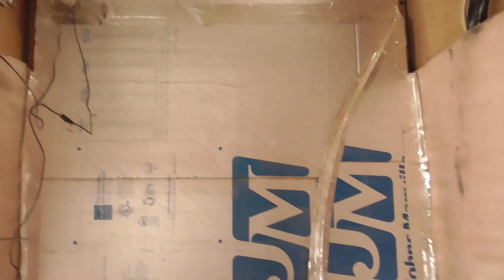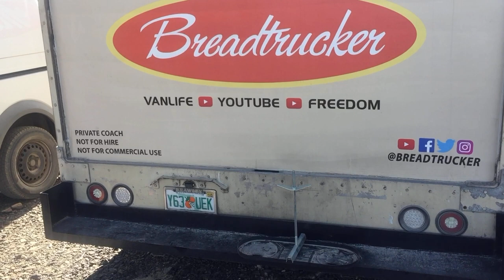Be Afraid. Be Very Afraid.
Its time to clean out my video files.  This will be a random collection of clips.  If you have a Norcold refrigerator in your RV, you need to watch the clip referenced in the thumbnail. Scary stuff!  Be afraid.  Be very afraid. Retired life in Ajijic, Mexico on Lake Chapala. RV Life.  Projects in the mountains of central Mexico, our USA travels in a 40' Monaco motor home, or whatever else is on my mind today.  :)